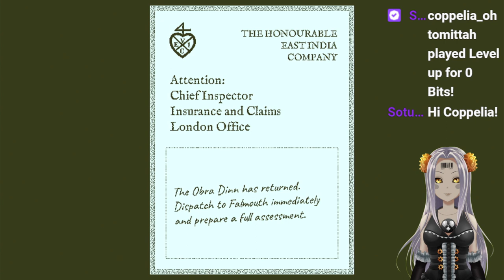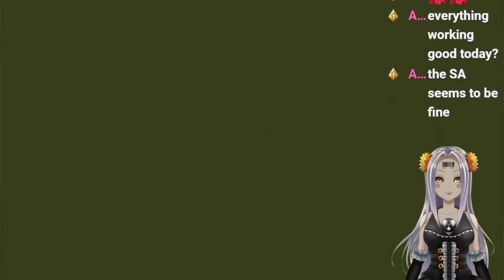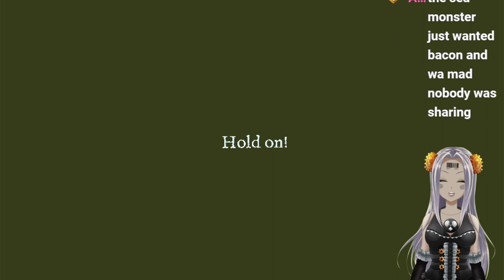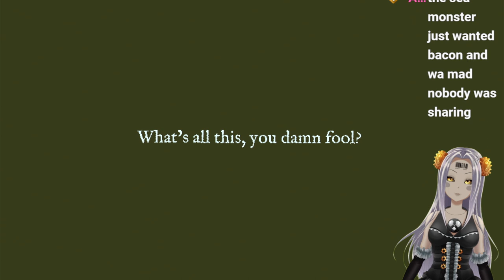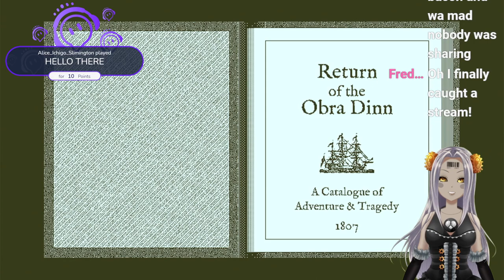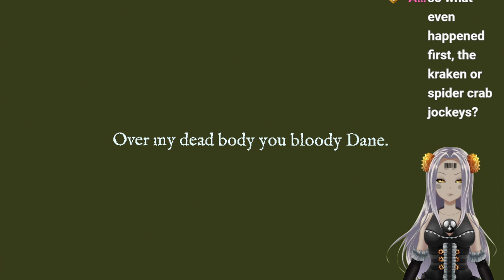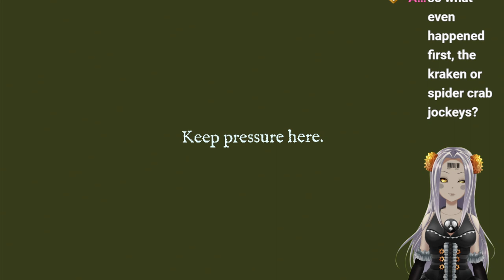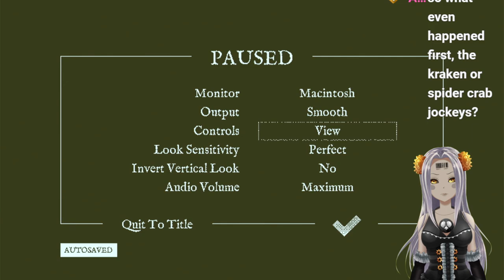Detective Coppelia Explores A Ghost Ship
What happened here?